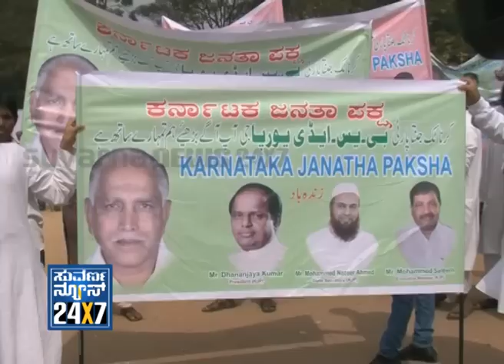Seg_ 1 - Paksha Katti Nodu.... Bittu Nodu - 9 Dec 2012 - Suvarna News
SUVARNA NEWS 24x7 1 - Paksha Katti Nodu. Bittu Nodu - 9 Dec 2012 - Suvarna News